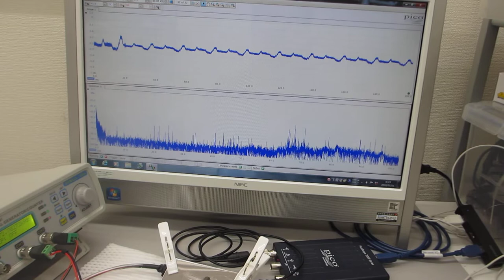超音波システム（音圧測定解析、発振制御）を利用した機械加工技術に関する基礎実験（刃物が接触する瞬間についての超音波実験）